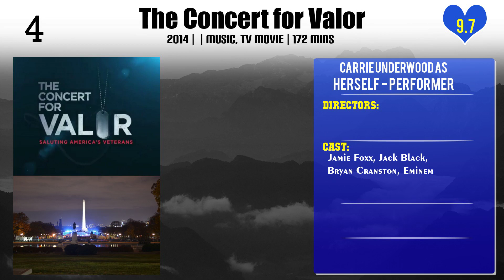Carrie Underwood Top 10 Movies of Carrie Underwood| Best 10 Movies of Carrie Underwood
Top 10 Movies of Carrie Underwood

Find the list of movies by Carrie Underwood you can find more information, movie trailers, posters, reviews, youtube links in below link.

3.The Sound of Music Live!

Please Comment down your favorite movie of Carrie Underwood